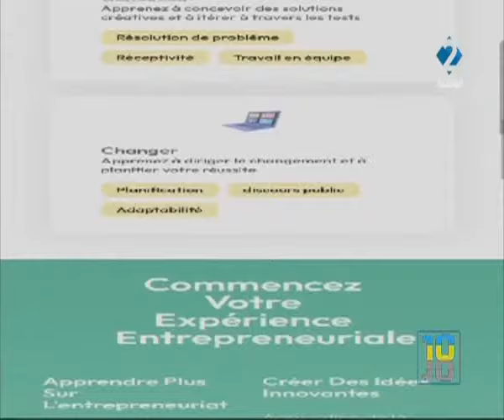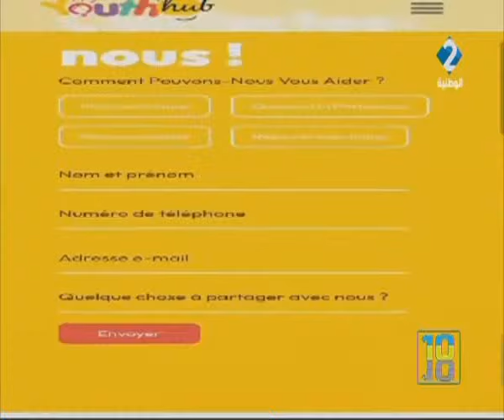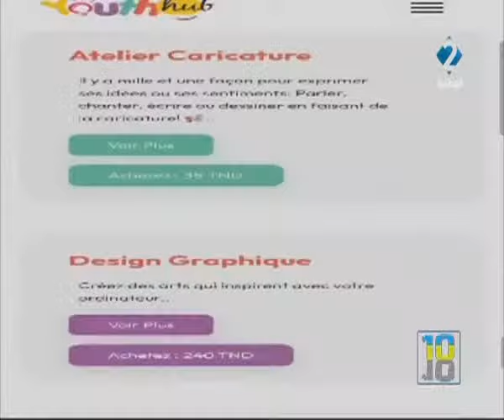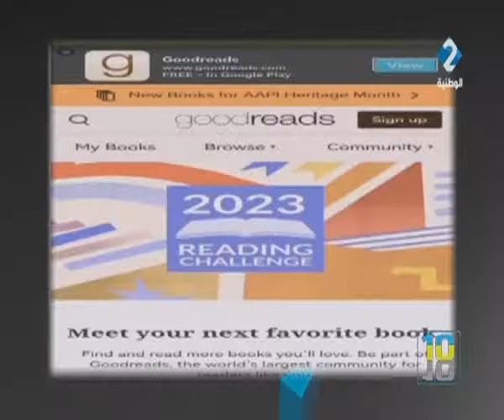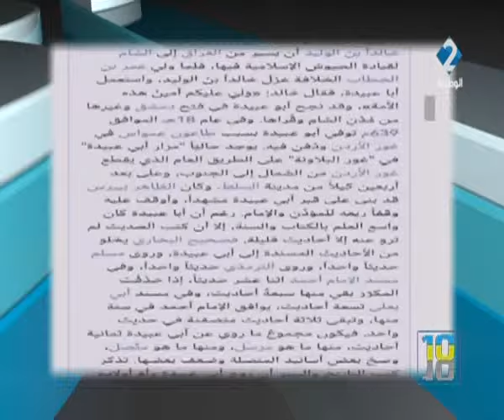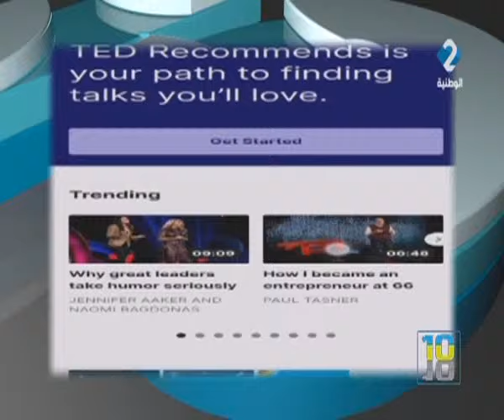برنامج عشرة على عشرة ليوم 11 - 05 - 2023